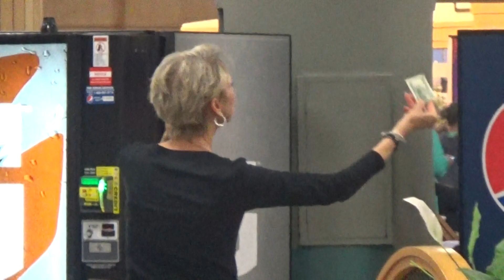More Dropping 100$ In Public!